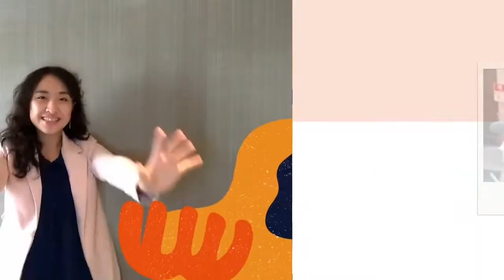力新小學堂 課程介紹｜音樂律動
音樂是最能激發幼兒情感的一項藝術，Wonderland故事中想當歌手的企鵝
將帶領大家享受歌曲帶來的喜悅，並讓小朋友以想像的方式，在韻律、節奏、歌唱等遊戲中愛上音樂。